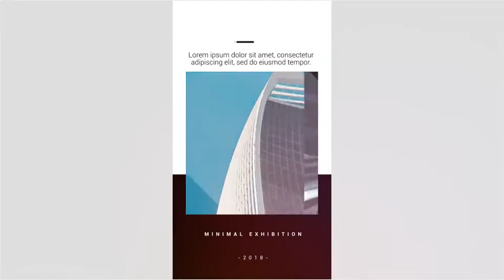008 stori HWL4YX7